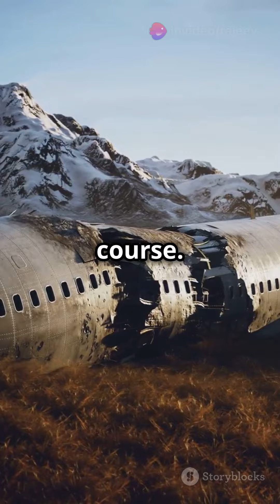What REALLY Caused Air China Flight 129 to Crash?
Air China 129: The Deadly Descent